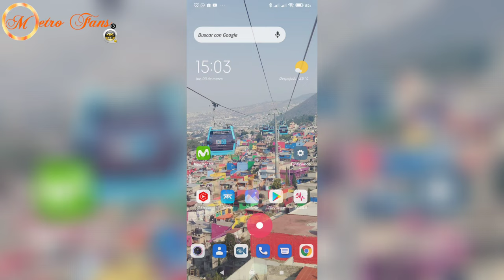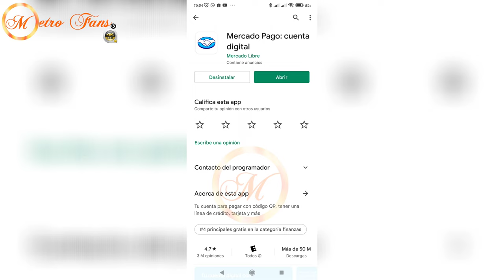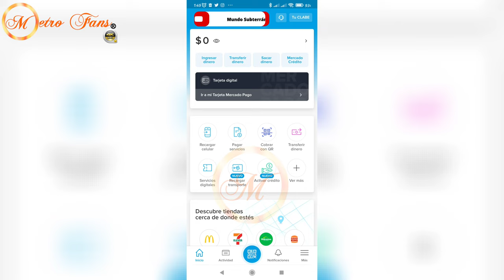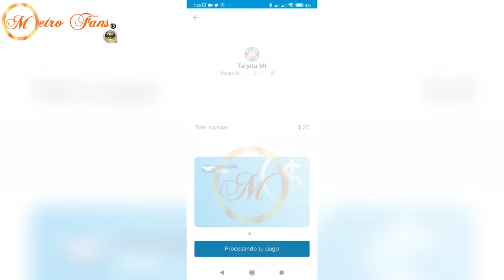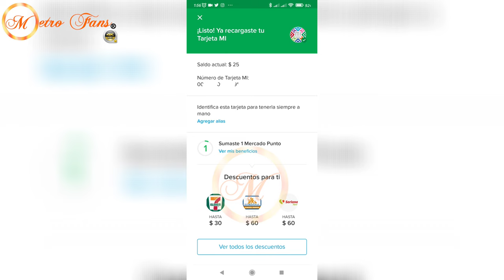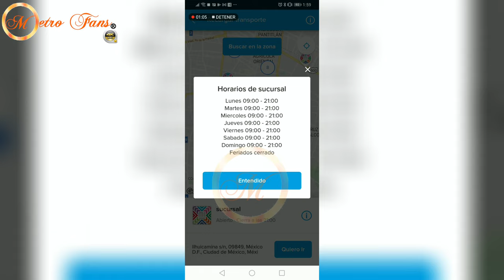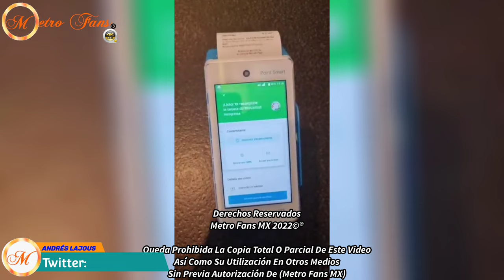Recarga Tu Tarjeta (MI) Desde Tu Celular (Mercado Pago) 4K